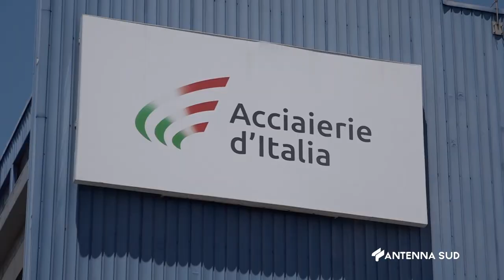20 Gennaio 2023 Taranto Ex Ilva, Melucci: "Vertice ministero, data storica"